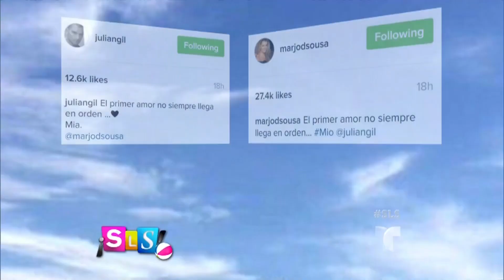Suelta La Sopa | Marjorie de Sousa y Julián Gil podrían retomar su romance | Entretenimiento